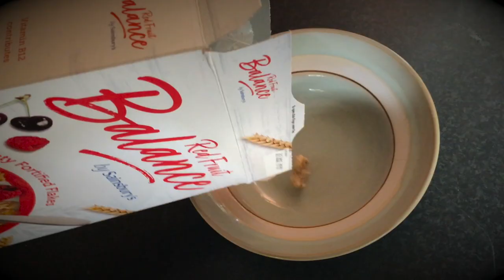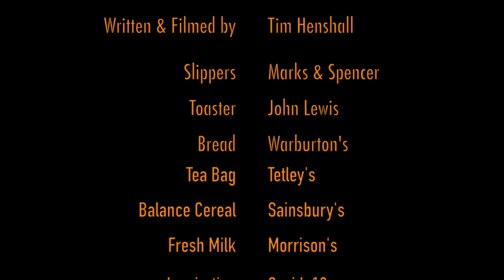Morning in Lockdown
This video is about Morning in Lockdown